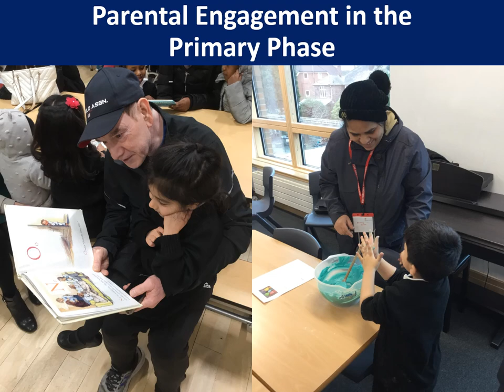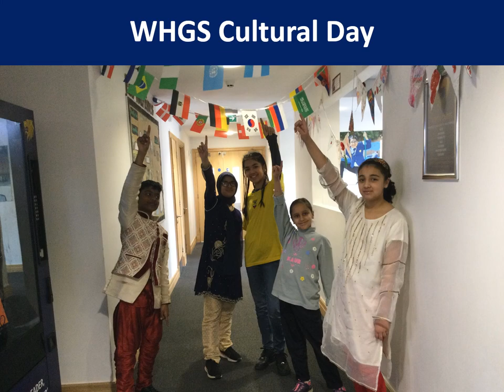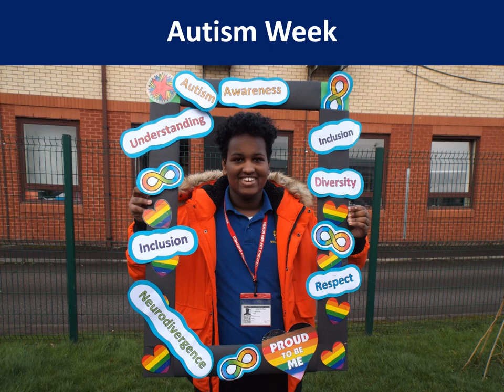Snapshot of the Spring Term 2023